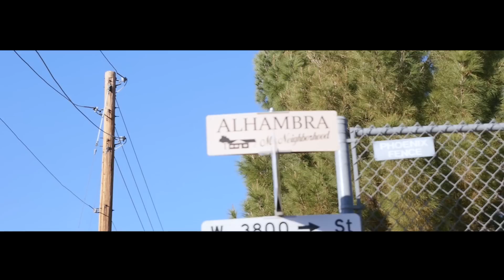BOUJI - "SLIM JESUS VANILLA ICE"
FOLLOW BOUJI ON INSTAGRAM @UNCLEBOUJI

SLIM JESUS VANILLA ICE SONG IS FEATURED ON BOUJI'S ALBUM "SIDELINE MONEY"

FILMED BY KOR "CAMERA LORD" CAPITAL